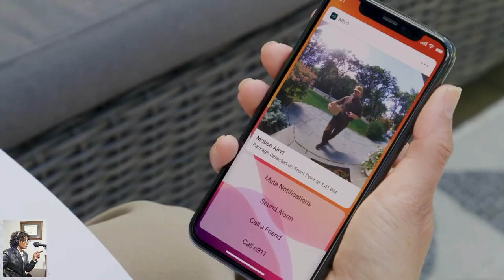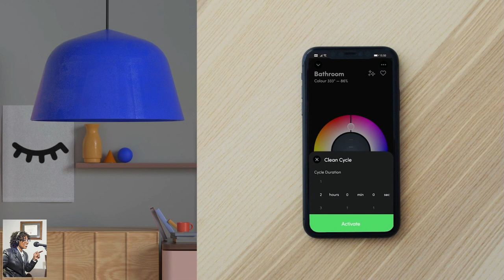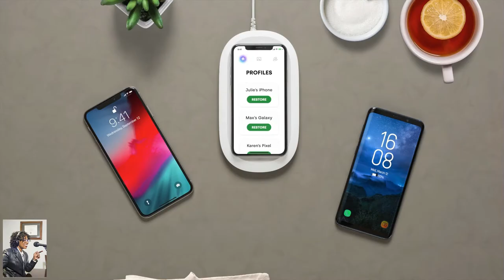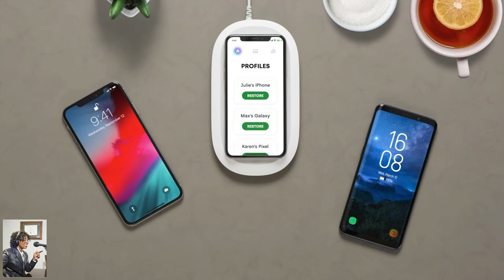Carley Knobloch, Tech Lifestyle Expert